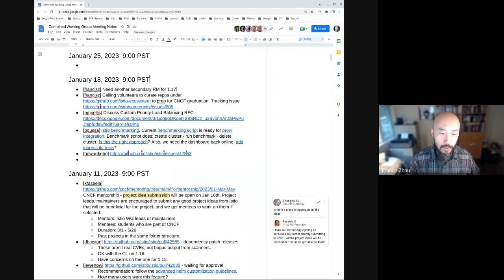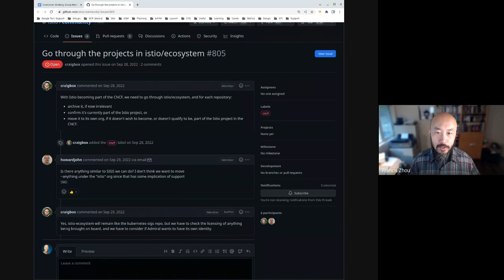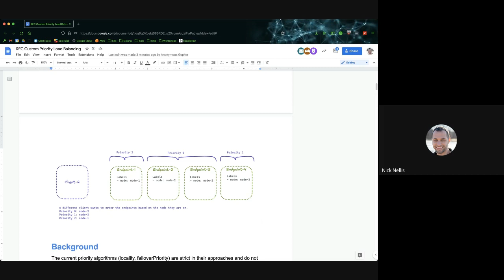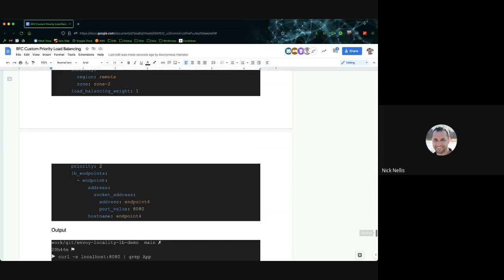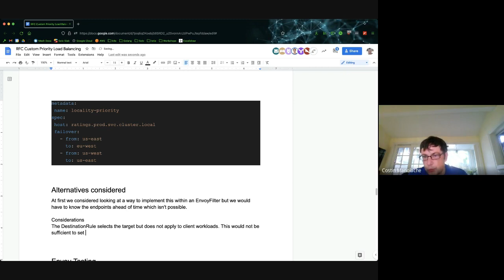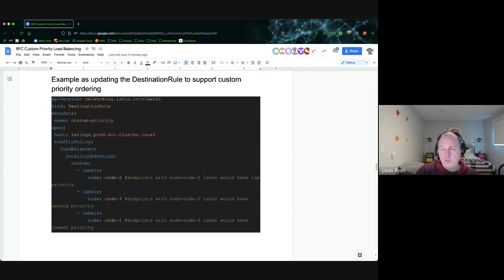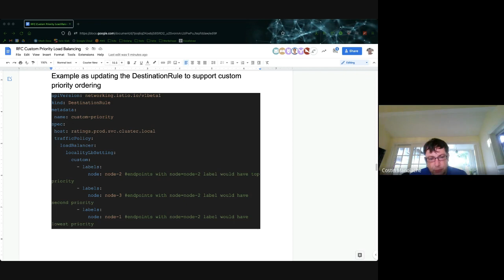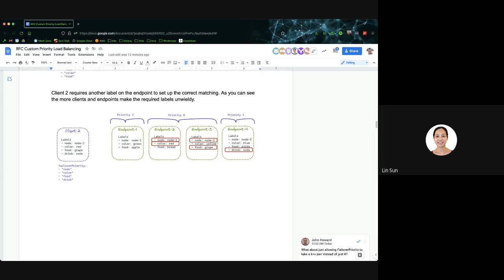Istio WG Meeting 2023 01 18